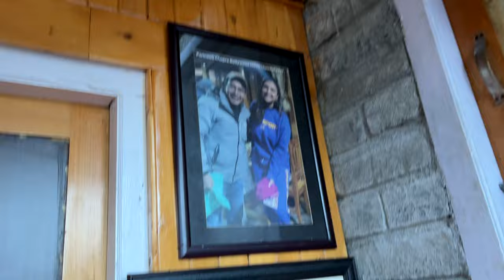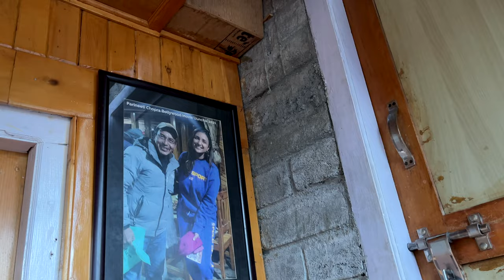Don't visit Manang before watching this 🫣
Here's Third Part of Manang Ride 2023. The off-road level in Manang is difficult, I would recommend to watch this vlog if you are planning to visit Manang, Nepal.

Here's the overall itinerary of Manang Ride
Day 1 - Siliguri to Bardibas - 304 Kms which is going to take around 8 Hours are their is road construction going on the main highway.
Day 2 - Bardibas to Besisahar - 306 Kms and it will take around 7 hours, you will get little bit off-road here due to highway construction but the view of mountains is very beautiful on this route
Day 3 - Besisahar to Manang - 108 Kms and it will take you entire day to complete the most difficult offroad of Nepal but don't worry about it as you can stay in hotels which you will get easily everywhere in many places between Besisahar and Manang, I would suggest if you are not confortable with more off-road then you can stay in Tipang which is very beautiful place to stay and it's covered with Lush green mountains and snowy mountains as well makes it very unique place to stay.

Quick Tips for your Nepal Ride
- Install Fuel filter as there is no standard petrol branches like we have in India.
- You will get Petrol everywhere in Nepal.
- Just for precaution you can carry some extra amount of fuel to use it for worst case.
- Carry Extra breakpads and clutch wire which is must as you will get more off-road here.
- Carry Hydration bag as well and keep yourself hydrated.
- If you are more prone to AMS then I would recommend to take Diamox in Besisahar as Manang is at more altitude and may cause AMS.
- Best Place to stay in Manang, We stayed in Yeti Hotel which is the best I would say, If you don't want to stay in Manang then there is one Farmhouse hotel where you can stay which is 25 Kms before you reach Manang.